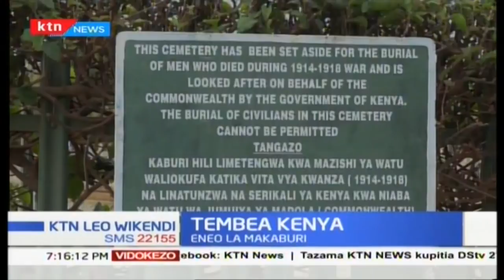Tembea Kenya: Eneo la Makaburi, Taita